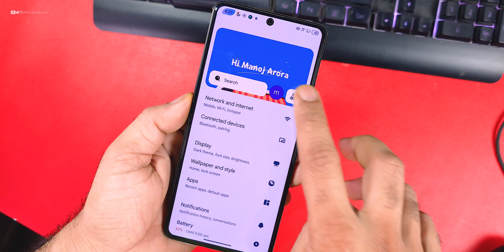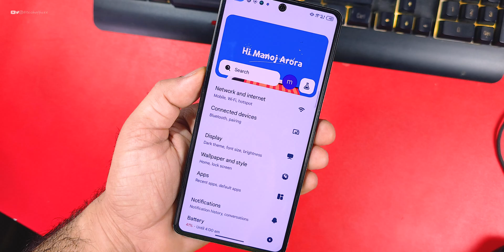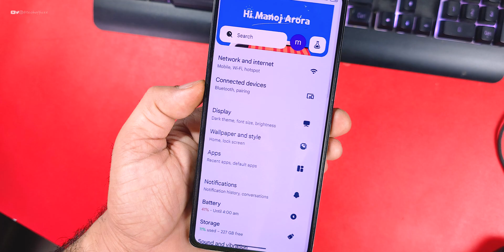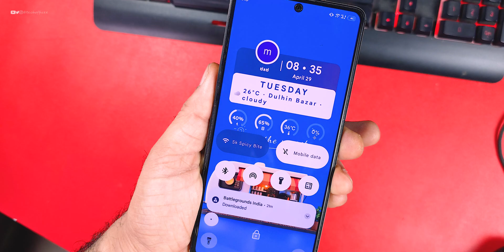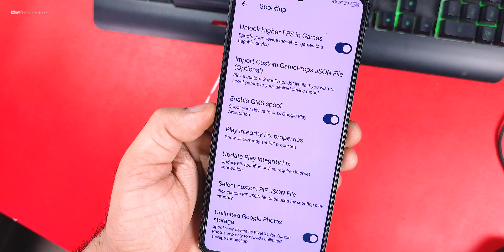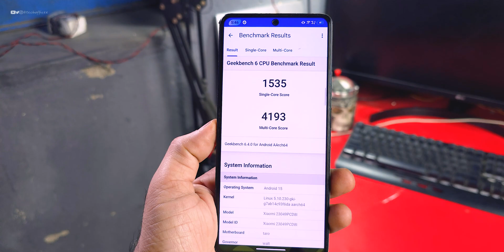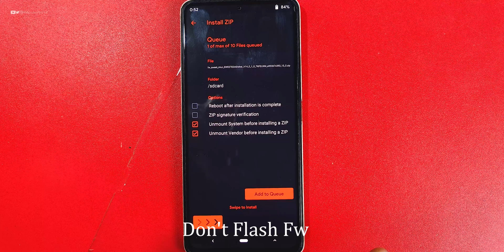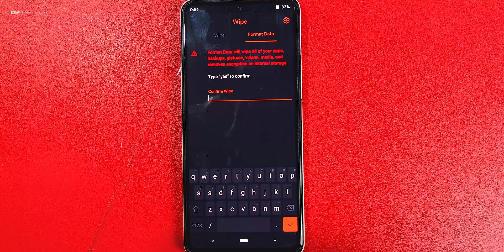MASTERPIECES Custom ROM Review | The Best Project Infinity X ROM for Poco F5, Super Smooth 🔥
✔️ Project Infinity X Review
✔️ Project Infinity X 2.6 Review
✔️ Project Infinity X for Poco F5
✔️ Poco F5 Best Custom ROM
✔️ Poco F5 HyperOS Ota update
✔️ Poco F5 Custom ROM Installation
✔️ Poco F5 HyperOS 2.0.3 Update

Cheers 😉